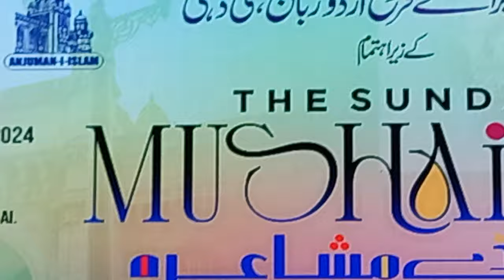Quaiser Khalid IPS Urdu Saher . ' Yeah Hai Daur E Hawas " , All India Mushaira . Pasban E Adab Waah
Yeah Hai Daur E Hawas , Lekin Aisa bhi kya . Aadmi Kam se Kam , Aadmi Tou Rahe . National Urdu Kitab Mela  Mushaira kul hind mushaira . waah waah kya baat hai